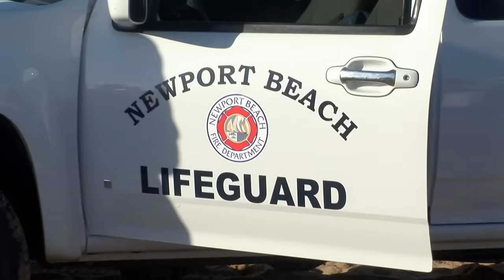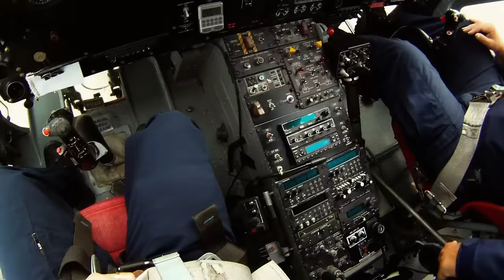The Worst Injuries American Lifeguards Have Seen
San Diego lifeguards respond to critical emergencies and scary injuries.

Content licensed by LifeguardSouthernCalifornia/Cineflix

Lifeguard! Southern California follows the men and women who are called to guard the often treacherous coastline of Southern California. Making over 10,000 rescues a year, the highly-skilled guards respond to a range of emergencies.

Show Name: Lifeguard! Southern California
Original Release Date: 2013
Producer: LMNO Cable Group

00:00 Introduction
00:14 Huge Boat Crash
03:35 Dislocation Ruins Day
05:16 Banged Up Ankle
07:08 Beef on the Beach
09:33 Dog Attack
11:32 Burn Emergency
14:31 Cliff Jump Goes Wrong - Helicopter Rescue